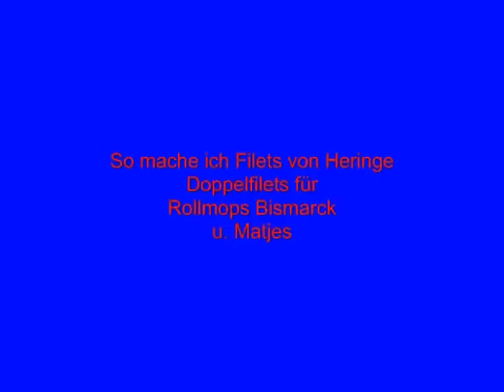Hering Filetieren leicht und einfach. Doppelfilets, Rollmops, Bismarckhering und Matjes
Hering Filetieren ganz schnell.